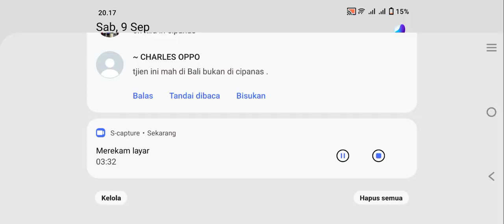Saitama berlatih, yang lain mencoba melewati level ini..